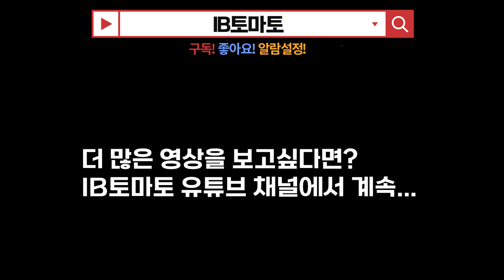아시아나항공에 발목잡힌 금호건설…건설업까지 '이중고'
아시아나항공(020560)의 주가가 연일 곤두박질치면서 금호건설(002990)의 실적도 동반 악화되고 있다. 아시아나항공의 지분 30%를 보유한 금호건설이 지속적으로 감액손실을 보고 있는 것이다. 여기에 금호건설의 자체 실적 역시 개선세를 보이지 못하고 있는 데다 부채비율까지 높아져 재무건전성에 대한 우려도 나오고 있다.

아시아나항공 주가 하락에 감액손실 '눈덩이'

4일 금융감독원 전자공시시스템에 따르면 금호건설은 올해 6월 말 기준 아시아나항공의 주가 하락을 반영해 398억원을 감액손실 처리했다. 회사는 지난해에도 주가 하락에 따른 감액손실 1374억원을 기록했다.

감액손실이란 자산의 장부가액이 시장가격 급락 등으로 현재 시점 자산 가치를 반영하지 못할 때 장부가액을 감소시켜 손실 처리하는 금액이다. 금호건설은 현재 아시아나항공의 지분 30.8%를 갖고 있다. 금호건설이 보유한 아시아나항공 주식의 주가가 '장부가' 밑으로 떨어질 정도로 큰 손실을 보고 있다는 의미다.

아시아나항공의 주가는 4일 종가 기준 1만1040원으로 전일 대비 0.27% 상승하는데 그쳤다. 이는 올해 들어 최고가인 1만5630원(1월25일 종가) 대비 29.3% 낮은 금액이다. 최근 들어 대한항공(003490)과의 합병 무산 가능성도 제기되는 등 매각 작업이 기약 없이 늦어지면서 아시아나항공에 대한 투자심리가 차갑게 식은 영향으로 해석된다.

금호건설은 6월 말 기준 한국증권금융과 케이프투자증권, 유안타증권, BNK저축은행, 우리은행, KB증권 등에 아시아나항공 주식을 담보로 약 500억원의 단기차입금을 빌렸다. 이들 금융회사에 차입을 하면서 적시한 장부금액은 최소 1만7981원에서 최대 9만8591원이다. 이 장부금액을 기준으로 현 시점 주가와의 차이만큼 감액손실을 반영해야 한다.

올해 1~6월에만 아시아나항공 주가의 하락으로 발생한 399억원의 손실은 금호건설의 실적에도 큰 악영향을 끼치고 있다. 금호건설은 올해 상반기 연결 기준 매출 1조863억원, 영업이익 108억원을 기록했다. 지난해 상반기와 비교해 매출은 13.0% 증가했지만, 영업이익은 69.1% 감소했다. 특히 아시아나항공으로 인한 감액손실은 당기순이익에 고스란히 반영된다. 올 상반기 금호건설의 당기순이익은 전년 동기(179억원) 대비 64.9% 감소한 62억원을 기록했다.

건설사업도 수익성 비상...유동성 위기 우려

아시아나항공의 주가 하락으로 인한 손실이 큰 상황에서 금호건설의 자체 실적도 불안한 상황이다. 지난 7월 발표된 '2023 시공능력평가'에서 금호건설은 전년 15위에서 21위로 6계단 하락했다.

올 상반기 금호건설의 매출은 전년 동기 대비 10% 이상 증가하며 성장세를 기록했지만, 수익성 악화로 영업이익은 크게 줄었다. 지난해 상반기 대비 69.1% 감소한 108억원의 영업이익을 기록한 금호건설은 2015년 상반기 –152억원의 영업손실을 본 이후 가장 낮은 이익을 기록했다.

김세련 이베스트투자증권 연구원은 "건설업계 전반의 건자재 가격 상승과 도급 증액의 시차로 인한 '마진 압박'이 지속되고 있는 실정"이라면서 "시멘트 등 건자재 수급불안과 미분양 등 대내외적 리스크가 올해 중 해소되긴 어려울 것으로 보며 마진 회복 시점은 내년까지 바라봐야 할 것"이라고 분석했다.

신동현 현대차증권 연구원도 "금호건설은 높은 수준의 원가율이 예상보다 오래 지속되면서 전분기에 이어 영업이익이 기대치를 하회했다"라며 "국내외 공항 건설 프로젝트에서의 비주택 수주를 기대할 수 있으나 실적 부진은 당분간 계속될 것"이라고 내다봤다.

금호건설의 상반기 기준 원가율은 2021년 89.9%에서 2022년 92.2%, 2023년에는 95.9%를 기록하며 매년 높은 증가세를 보이고 있다.

원가율뿐 아니라 매년 증가하고 있는 부채비율 역시 금호건설의 재무건전성을 위협하고 있다. 올해 상반기 회사의 연결 기준 부채비율은 227.6%로 지난해 말(211.2%) 대비 16.4%포인트 상승했다. 통상 기업의 부채비율은 200%까지를 ‘적정선’으로 보고 이를 상회하면 위험한 것으로 판단하고 있다.

이런 가운데 금호건설은 지난달 23일 1년6개월물 회사채 100억원을 발행하면서 연 9.6%의 조달 금리가 책정됐다. 2019년 12월 이후 회사채를 처음 발행한 것인데, 당시 200억원 규모 1년물 회사채를 발행하며 책정된 조달 금리는 연 5.7%였다.

실제로 올 상반기 금호건설의 현금흐름은 크게 악화된 상황이다. 지난해 상반기 302억원이던 영업활동현금흐름은 –398억원으로 마이너스로 전환됐고, 같은 기간 재무활동현금흐름 역시 128억원에서 –274억원으로 크게 감소했다. 지난해에는 907억원의 장기차입금이 발생했지만, 올해는 276억원에 그쳤고, 단기차입금의 상환액 역시 늘어난 영향이다. 이 결과 올해 상반기 현금 및 현금성자산은 지난해 말 대비 696억원 감소한 2203억원을 기록했다.

금호건설 관계자는 IB토마토와의 인터뷰에서 "건설업계 전반에 닥친 유동성 위기에 대응하기 위해 '리스크 관리' 차원에서 회사채를 발행한 것"이라며 "올해 하반기부터 원자재 가격 상승으로 인해 증액된 공사비가 반영될 예정이다. 이에 따라 영업이익 개선도 기대하고 있다"라고 설명했다.